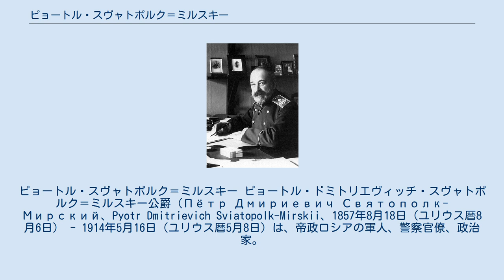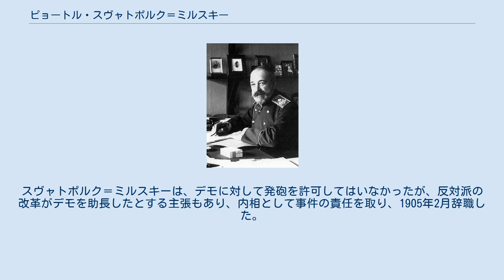ピョートル・スヴャトポルク＝ミルスキー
ピョートル・スヴャトポルク＝ミルスキー ピョートル・ドミトリエヴィッチ・スヴャトポルク＝ミルスキー公爵（Пётр Дмириевич Святополк-Мирский、Pyotr Dmitrievich Sviatopolk-Mirskii、1857年8月18日（ユリウス暦8月6日） - 1914年5月16日（ユリウス暦5月8日）は、帝政ロシアの軍人、警察官僚、政治家。
1904年から1905年にかけてニコライ2世の時代にロシア帝国内務大臣を務めた。
 父は、ドミトリー・イワノヴィッチ・スヴャトポルク＝ミルスキー将軍。
息子は、文学史家のD. S. ミルスキー（本名はドミトリー・ペトローヴィッチ・ミルスキー）。
 カフカスのウラジカフカスに生まれる。
生家のスヴャトポルク＝ミルスキー公爵家は、ベラルーシに起源を持つ名門である。
1874年ロシアの軍人、官吏養成機関であるPage Corpsを首席で卒業した。
1875年皇后付き近衛軽騎兵隊に大尉として配属された。
 1877年から1878年に露土戦争に従軍し、カルスの戦いで殊勲を立てた。
1881年参謀大学を卒業する。
1884年ロシア陸軍第31歩兵師団参謀。
1887年第3擲弾兵師団参謀。
1895年ペンザ県知事。
1897年エカチェリノスラフ県知事を務める。
 1900年ドミトリー・シピャーギン内相は、スヴャトポルク＝ミルスキーを内務次官兼憲兵隊司令官に任命した。
1902年シピャーギンが暗殺されると次官を辞すが、現在のリトアニア、ベラルーシを管轄する北西管区総督の地位を慰留された。
総督としてスヴャトポルク＝ミルスキーは、ポグロムに代表される少数民族の抑圧策を転換し、自由主義的な改革を実施し穏健派として信用を得た。
 1904年7月内相プレーヴェが暗殺されると、後任の内相に任命される。
この事態は、自由主義者、穏健派の保守主義者に対する勝利と見なされ、また、宮廷においては皇太后マリア・フョードロヴナ（アレクサンドル3世皇后、ニコライ2世母后）の一派の勝利であるとみなされた。
ニコライ2世の皇后アレクサンドラが夫帝同様、徹頭徹尾専制政治を志向していたのに対して、マリア・フョードロヴナは自由主義改革を支持していた。
またスヴャトポルク＝ミルスキーの姉妹オリガは皇太后に仕えていた。
 保守主義者の中でも、セルゲイ・ヴィッテとシピャーギンは、スヴャトポルク＝ミルスキーの高い知性と倫理、良識に対して敬意を払っていた。
スヴャトポルク＝ミルスキーが企図したロシア帝国の自由主義的改革は、当然注目に値するものと評価された。
改革は、地方自治機関であるゼムストヴォの権限強化から着手された。
ゼムストヴォには方針の決定や計画の調整に関する権限が付与された。
さらに改革は、国家評議会布告として具体化された。
この中には、ロシア社会民主労働党の合法化、出版、信教の自由、地方自治権の拡充、非ロシア系少数民族に対する抑圧の緩和、及びこれらを規定していた特別立法の撤廃を含む広範なものであった。
さらに、スヴャトポルク＝ミルスキーは一歩踏み込んで議会の開設を許可したのみならず、国会開設に至る具体的な計画策定にも参加して、憲法制定を計画するとともにニコライ2世の勅許を得ることにも成功した。
 スヴャトポルク＝ミルスキーは国家評議会に広範な権限を付与することを計画した。
しかし、1904年12月スヴャトポルク＝ミルスキー案はあまりにも急進的過ぎるとの理由で却下されてしまう。
結局、1905年の混乱を収拾すべく発布された十月詔書（十月宣言）は、スヴャトポルク＝ミルスキー案より急進的な内容を盛り込まざるを得なくなったのは皮肉であった。
 1905年1月22日（ユリウス暦1月9日）、首都サンクトペテルブルクで労働者によるデモに対し政府当局が発砲、多数の死傷者を出した。
いわゆる血の日曜日事件である。
スヴャトポルク＝ミルスキーは、デモに対して発砲を許可してはいなかったが、反対派の改革がデモを助長したとする主張もあり、内相として事件の責任を取り、1905年2月辞職した。
閣僚経験者として国家評議会に加わるはずであったが、それもかなわず失脚した。